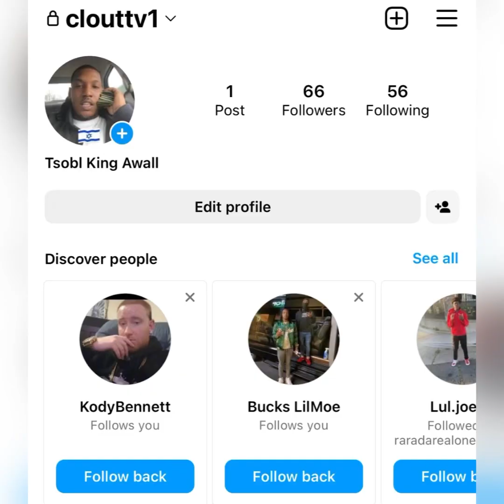“FBG Young” 😨 REACTS To Trenches News 🥷🏿 SNITCHING In FBG Duck Paperwork 📄 (BREAKING NEWS)